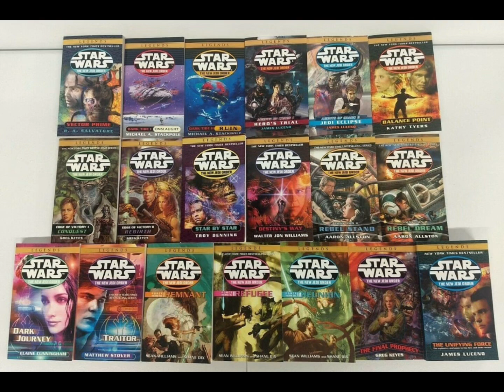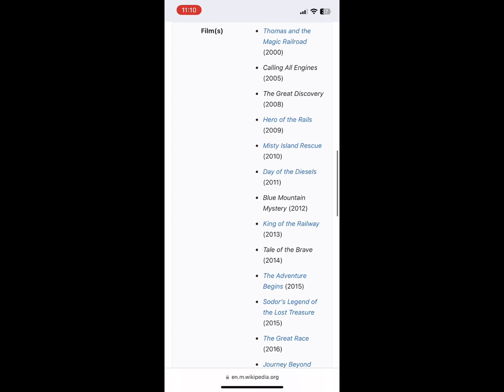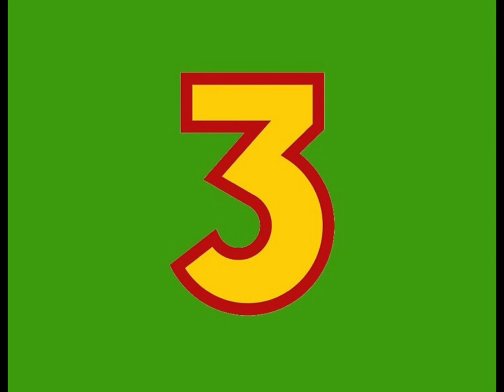Top 5 Thomas the Tank Engine Movies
Celebrating Thomas the Tank Engine with our own Thomas' top 5 movies in the franchise.